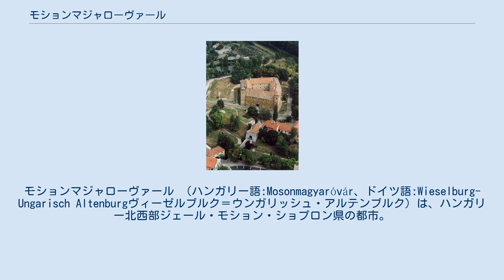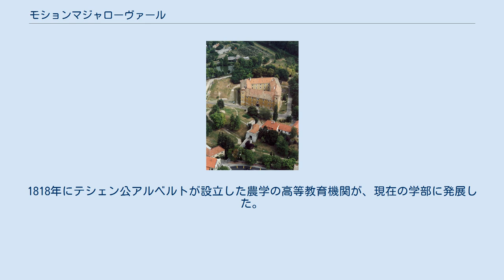モションマジャローヴァール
ジェール・モション・ショプロン県
モションマジャローヴァール （ハンガリー語:Mosonmagyaróvár、ドイツ語:Wieselburg-Ungarisch Altenburgヴィーゼルブルク＝ウンガリッシュ・アルテンブルク）は、ハンガリー北西部ジェール・モション・ショプロン県の都市。
 対オーストリア国境に位置するモションマジャローヴァールは、M1高速道、オーストリア東部鉄道に近い。
ドナウ川の支流ライタ川が流れる。
 モションマジャローヴァールは、1939年にモション（ヴィーゼルブルク）とマジャローヴァール（ウンガリッシュ・アルテンブルク）が合併して誕生した。
 ハンガリー王国時代、最初はモションが、のちにウンガリッシュ・アルテンブルクがヴィーゼルブルク伯領の中心だった。
ローマ時代のマジャローヴァールは、Ad Flexumという名の砦があった。
アルテンブルクの町は、ドイツにあるアルテンブルクと区別するため、『ハンガリーの』を意味するウンガリッシュが地名に加えられた。
 ウンガリッシュ・アルテンブルクは、1809年8月のズノイモ停戦後に第5次対仏大同盟の和平交渉が行われた場所である。
 オーストリア国内で健康保険によって歯科を受診するよりも、さらに安く良い治療が受けられるためモションマジャローヴァールには歯科が多く、重要な産業となっている。
 西ハンガリー大学農学・食物科学学部がある。
1818年にテシェン公アルベルトが設立した農学の高等教育機関が、現在の学部に発展した。